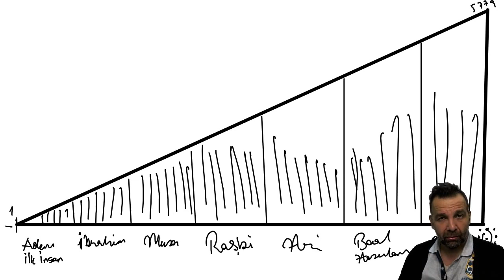Ruhun inşası nasıl olur?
KABALA BİLİMİ, Adem peygamberden günümüze yaratılışın ve insanın var oluş amacını edinmek ve üst bir hayat bilincini bu dünyada yaşarken edinmenin ilmidir.

Sorular canlı derslerde cevaplanmaktadır.